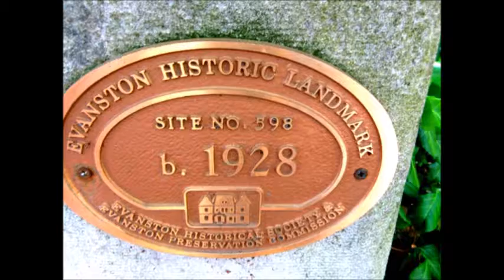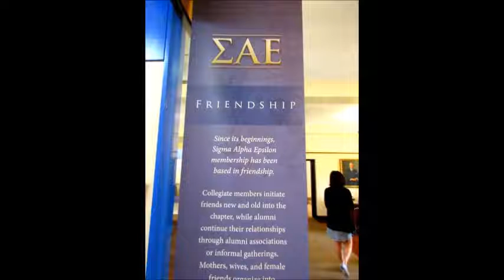Mother's Day May 2017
42nd. Annual Mother's Day House Walk on Evanston, Illinois.